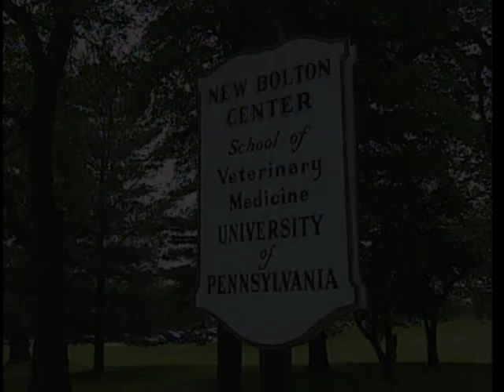Penn's New Bolton Center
The University of Pennsylvania is home to the only school ofr veterinary medicine in the Commonwealth of Pennsylvania.  The Penn Vet's New Bolton Center, opened in 1954, includes the George D. Widener Hospital for Large Animals (featuring one of the world's largest equine surgical facilities), the Marshak Dairy, the Laboratory of Aquatic Animal Medicine and Pathology and an Animal Diagnostic Laboratory.  The Widener Hospital sees more than 6,000 patients a year, and that doesn't include the Field Service, which sees more than 19,000 animals annually at farms, breeders, horse-training facilities and agricultural enterprises in the region.